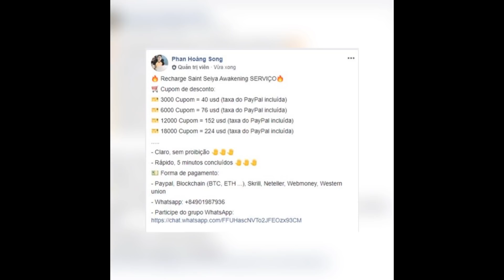JOGANDO ÁGUA FRIA NO IKKI DE GALINHA DIVINA - SAINT SEIYA AWAKENING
Salve galera, como vocês estão?

Servidor: A26 Lion